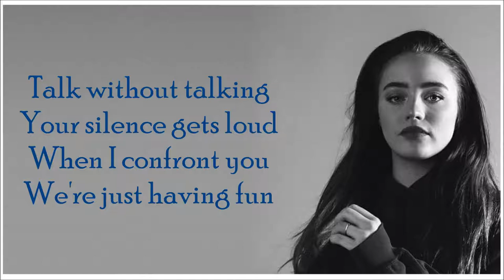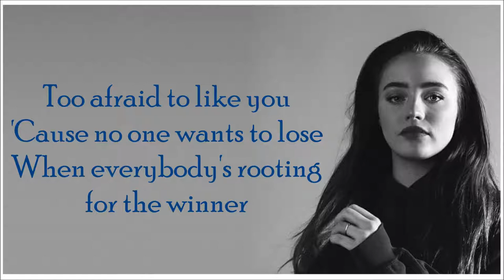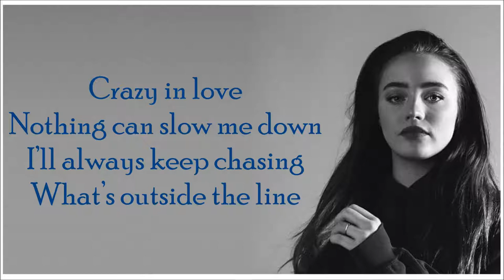Rival feat, ORKID | Traffic Light Lyrics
TRAFFIC LIGHT

Talk without talking
Your silence gets loud
When I confront you
We're just having fun
Can’t seem to shut up
The stutter gets out
Mess up my words
Guess I f**k up a lot

I don't wanna rush but
When you say it like that
Then why you do me like that?
Like you mean it
Too afraid to like you
'Cause no one wants to lose
When everybody's rooting for the winner

Chorus
Stuck in your traffic light
With my stupid mouth
Does that yellow sign
Mean we’re done or fine?
Know that I can not control you
Not a decision I could change
Stupid mouth

Usually keep walking
Head high, straight ahead
Though I'm still aware
That the light will turn red
Crazy in love
Nothing can slow me down
I’ll always keep chasing
What’s outside the line

Chorus
Stupid mouth

Bridge
You, be honest tell me
If I’m not enough
For you love
Tell me do you want to take
The pressure off
Make it stop
Then I'm gone from here in seconds

Chorus
Stuck in your traffic light (light)
With my stupid mouth (stupid mouth)
Does that yellow sign (sign)
Mean we’re done or fine? (fine)
Stupid mouth